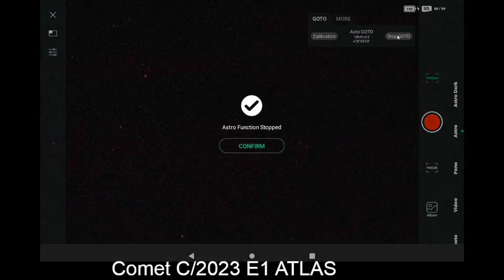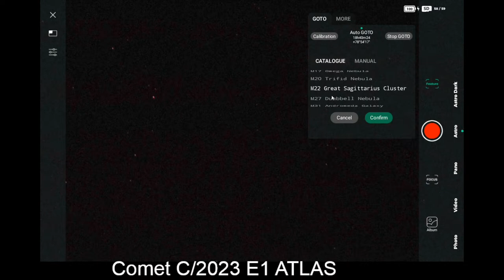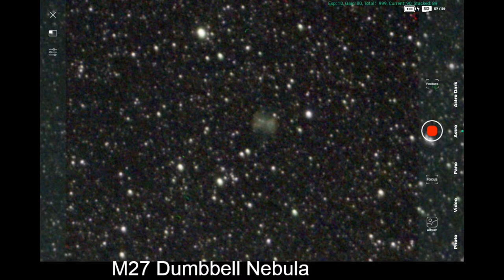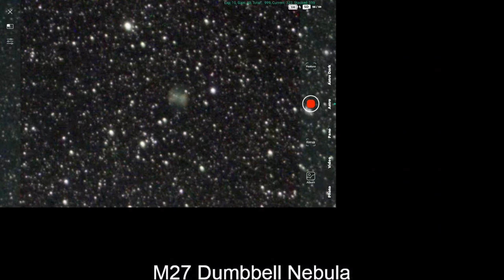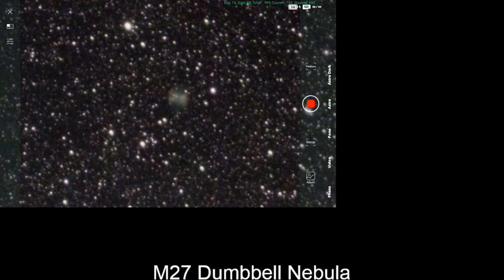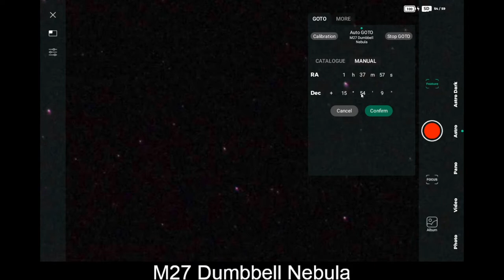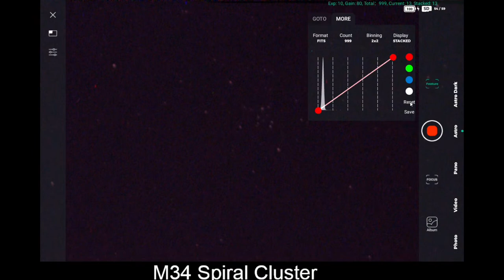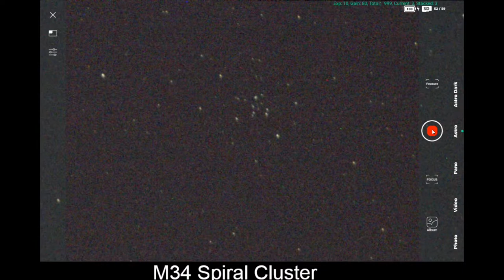C/2023 E1, M27, M34 - DWARF II Smart Telescope - Rooster Inn Observatory - 16 July 2023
Comet C/2023 E1 (ATLAS) is currently in the constellation of Draco. The current estimated magnitude  is 15.08 (JPL) while the latest observed magnitude is 9.4 (COBS). The distance of Comet C/2023 E1 (ATLAS) from Earth is currently 83,035,606 kilometers, equivalent to 0.555059 Astronomical Units. Light takes 4 minutes and 36.9770 seconds to reach Earth.

The closest approach of Comet C/2023 E1 (ATLAS) to Earth happens on Fri Aug 18 2023 at a distance of 0.374487 Astronomical Units, or 56,022,488 kilometers.

The equipment includes:
1- Celestron Edge HD 11-inch Schmidt Cassegrain Telescope (SCT) on a CGX equatorial mount, with a ZWO ASI183MC camera for planets;
2- Vaonis Stellina Telescope for Deep Space Objects (DSO);
3- Lunt LS50T H-alpha solar telescope, B400 blocking filter, Sky-Watcher AZ-GTi mount, ZWO ASI120MC-S camera;
4- Canon EOS 50D with 250mm lens on NexStar 8SE mount for lazy imaging;
5- Canon EOS Rebel SL3 with Rokinon 650-1300mm lens,
6- DWARF LAB DWARF II Smart Telescope.